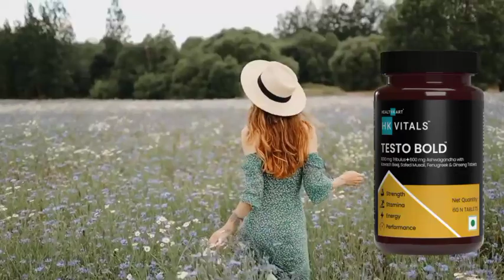hk vitals testo bold by healthkart review,testo bold tablets,hk vitals muscle builder full review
hk vitals testo bold ke bare mein jaane ki video mein complete side effect benefits kab kaise use Karen 7 Din mein result kaisa rahata hai hk vitals muscle builder vs testo bold kon best hai
gym workout ke bad kya le
yoga karne ke baad kya le
health tips by Vijay sir

insta vijaytonger

hk vitals testo bold tablet se kya hota hai
hk vitals muscle builder se kya hota hai
hk vitals testo bold kab le
hk vitals testo bold me kya hota hai
hk vitals review
hk vitals muscle builder uses
hk vitals product reviews
weight gain
body building
gain muscle size